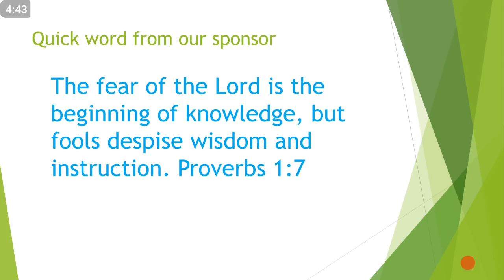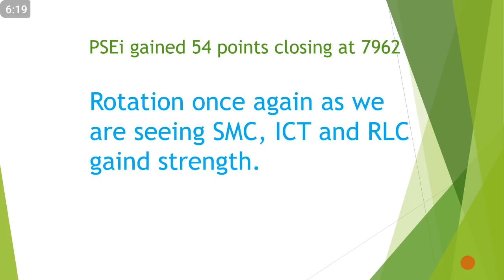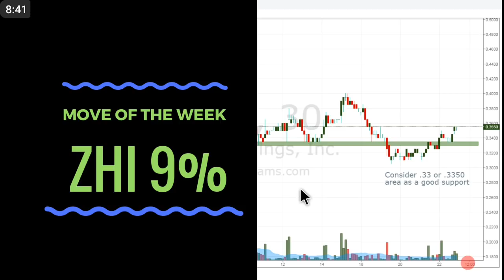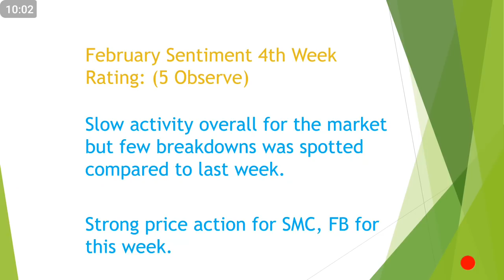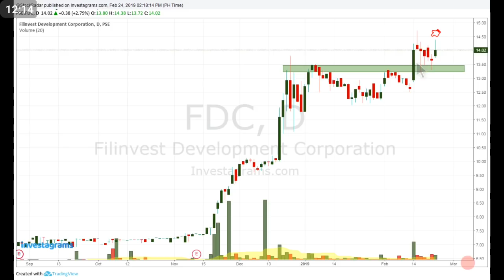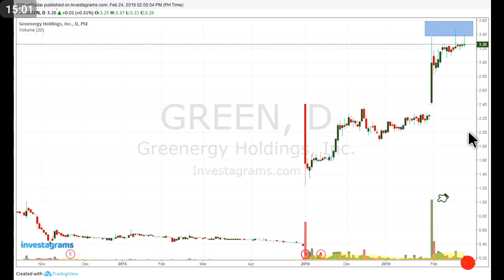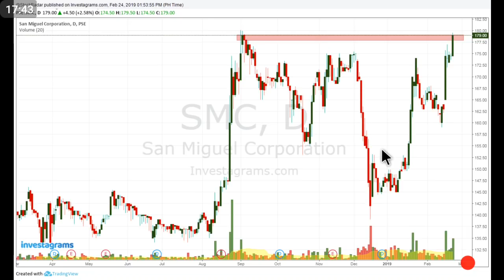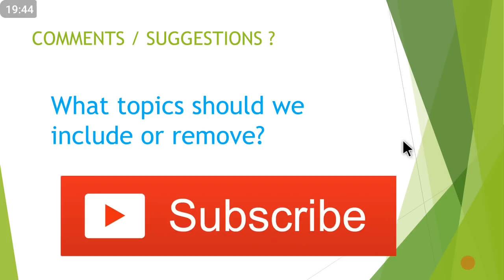PSEi Recap Weekly - February 26, 2019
Previous episodes